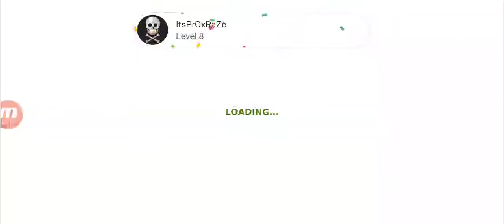Traffic Racer - Gameplay (Android/iOS)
Playing on Smartphone: Realme X 8GB Onion Limited Edition